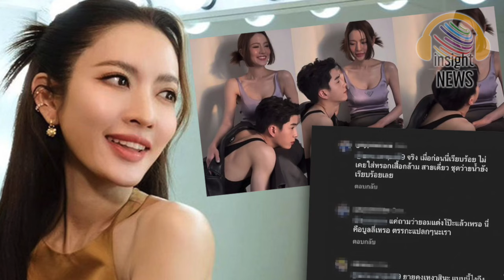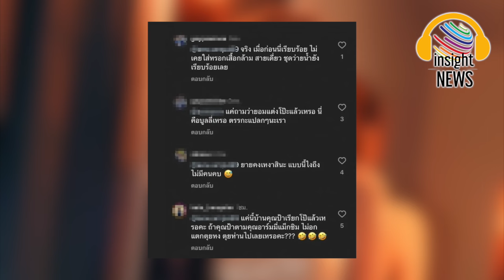สะใจอย่างแรง!!! ชาวเน็ตฟาดกลับมนุษย์ป้า หลังโผล่คอมเมนต์แซะ คลิปถ่ายแบบ "แอฟ-นนกุล" |อินไซด์นิวส์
ชาวเน็ตฟาดกลับมนุษย์ป้า หลังโผล่คอมเมนต์แซะ คลิปถ่ายแบบ แอฟ-นนกุล|อินไซด์นิวส์ไทย
เอาแล้ว! ชาวเน็ตไม่ทน ออกโรงฟาดกลับมนุษย์ป้า หลังโผล่คอมเมนต์แซะ คลิปถ่ายแบบ แอฟ ทักษอร-นนกุล ชานน
ทำเอาแฟนๆ ชื่นชอบในความน่ารักของคู่นี้แบบสุดๆ เลยก็ว่าได้ สำหรับคู่ของนางเอกสาว แอฟ ทักษอร และนักแสดงหนุ่มรุ่นน้อง นนกุล ชานน ที่หลายๆ คนต่างรอลุ้นให้ใช้คำว่าแฟนได้อย่างเต็มปากสักที เพราะทาง นนกุล ได้ออกมาตอบว่า ตอนนี้ยังไม่ได้ใช้สถานะคำว่าแฟนเลย ซึ่งด้าน แอฟ เองถึงกับตอบกลับ นนกุล ว่า เรื่องสถานะขยับเมื่อไหร่ อันนี้เขาต้องเป็นคนรับผิดชอบนะ ไม่ใช่แอฟค่ะ ทำเอาแฟนๆ ต่างรอลุ้นกันอย่างใจจดใจจ่อกันเลยทีเดียว!
ล่าสุด แอฟ ได้ออกมาโพสต์คลิปถ่ายแบบคู่ นนกุล ผ่านทางติ๊กต็อกส่วนตัว พร้อมระบุแคปชันว่า
@nonkul Pre order รึยังคะ
ซึ่งภายในคลิปด้าน แอฟ ได้สวมเสื้อกล้ามสีม่วงพาสเทล ส่วนทางด้าน นนกุล ก็ได้สวมเสื้อกล้ามสีดำด้วยเช่นเดียวกัน แต่งานนี้กลับมีมนุษย์ป้ารายหนึ่ง โผล่คอมเมนต์แซะแบบไม่มีมารยาทถึง แอฟ ในเรื่องของการแต่งตัวว่า ยอมแต่งโป๊แล้วเหรอ
ทำเอาแฟนๆ และชาวเน็ตออกโรงฟาดกลับไม่สนแม่ใครกันรัวๆ อาทิ
แบบนี้เขาไม่เรียกโป๊ค่ะคุณยาย เขาเรียกเซ็กซี่นิดๆ แต่โดยรวมแล้วสวยและดูแพงเหมือนเดิมค่า, เอาอะไรมาโป๊ครับ ผมผู้ชายแท้ๆ กล้าพูดเลยว่าไม่เรียกว่าโป๊, หืม… สายเดี่ยวเนี่ยนะคะ คือ โป๊? โอ้วววว…, แอฟอยู่เฉยๆ ก็โดนด่า, เป็นไรมากไหมยาย อิจฉาเขาหรา, แล้วป้าๆ ยายๆ ใส่คอกระเช้าเห็นร่องอก นี่เรียกว่าโป๊เปล่า เป็นต้น

brighttv